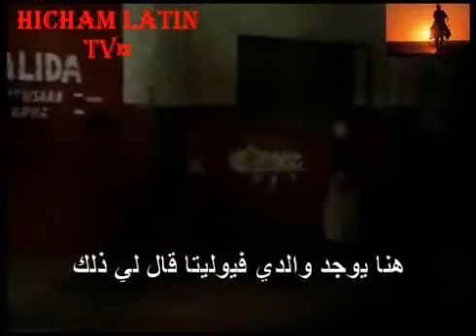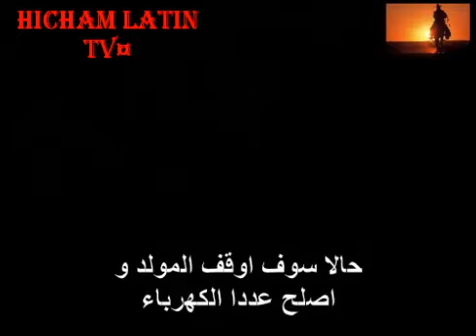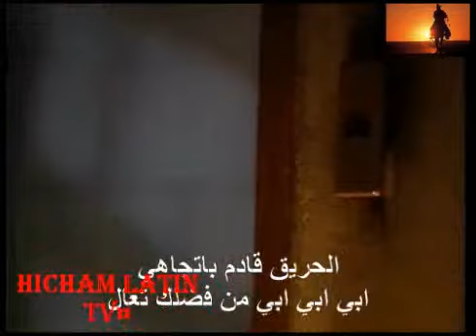فرجينيا ح69 ج4